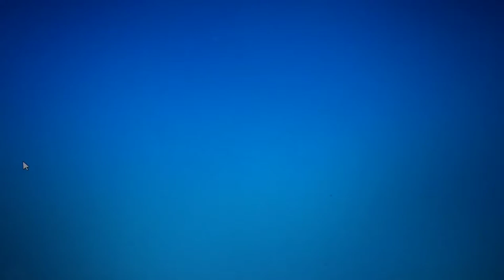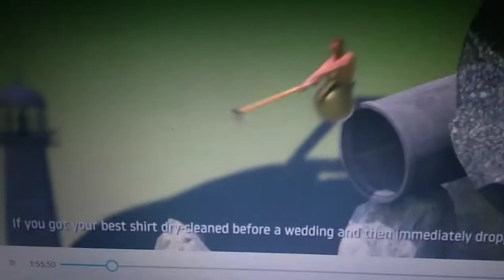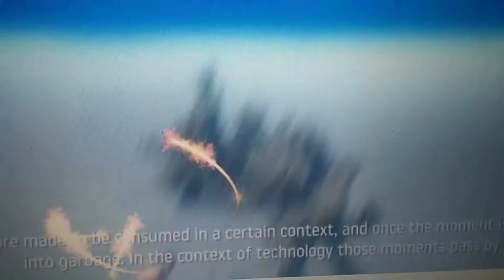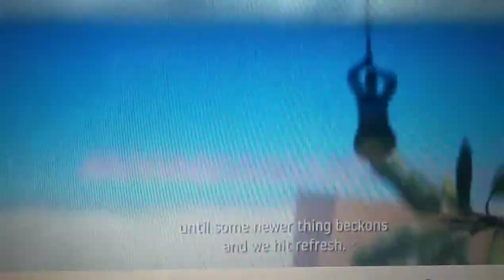Orange hell Getting Over It (Golden Pot)part 1